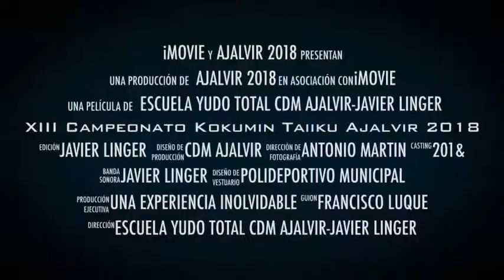XIII CAMPEONATO DE KATAS KOKUMIN TAIIKU 2018